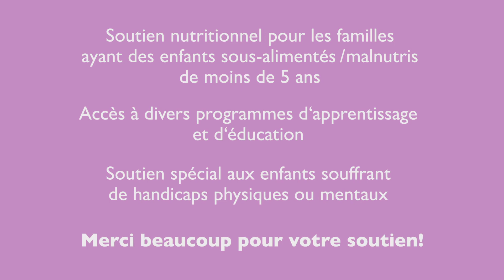Vidéo de bienvenue Bolivie Wawas Kusisqa 2021